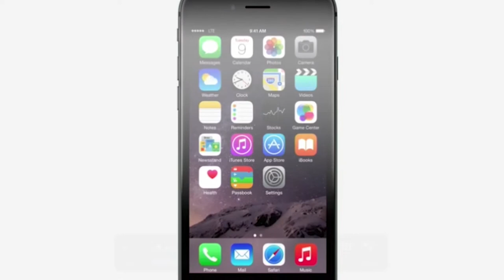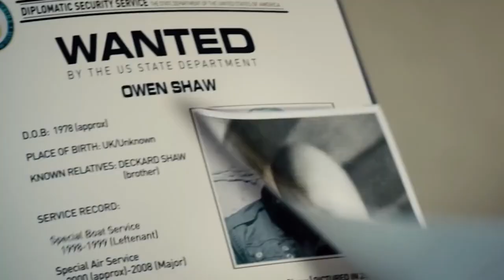Fitting finale for Paul Walker in Furious7: DT Daily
Is Apple going to go from iPhone 6 right to iPhone 7? Plus, Intel’s ludicrous speed SSD drive, and Furious 7 sends the late Paul Walker out with a bang - lots and lots of bangs.